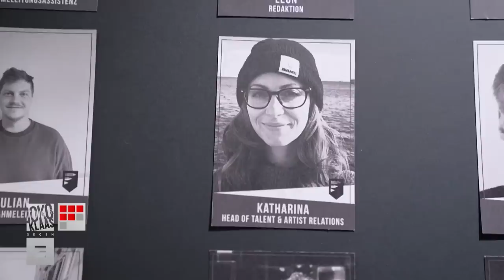Preview: MC Mittagspause f**** euer Leben! | Joko & Klaas gegen ProSieben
Es ist ein ganz normaler Tag im Florida Büro: Joko wird eine Glatze gephotoshopt, man trinkt "Wasser" aus einer Maß und Joko & Klaas zwingen ihre Mitarbeiter:innen, unangenehme Aufgaben für sie zu erledigen. Joko & Klaas gegen ProSieben - am Dienstag.